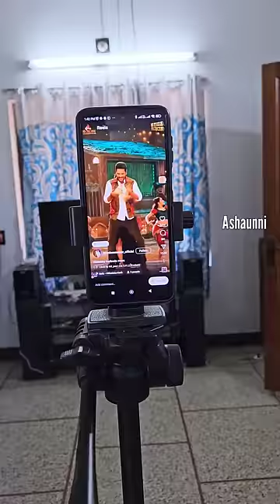Crazy Wife Dancing 😂😂Husband Shocked😂 End Twist😂 Tom&Jerry😂 /